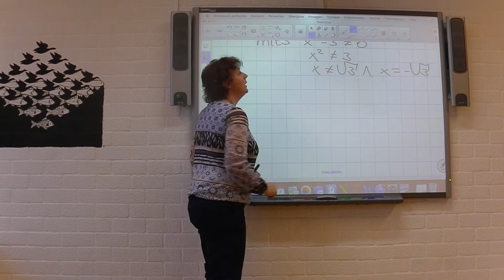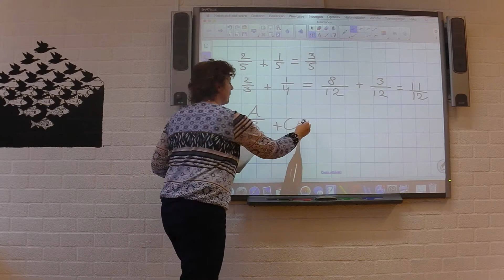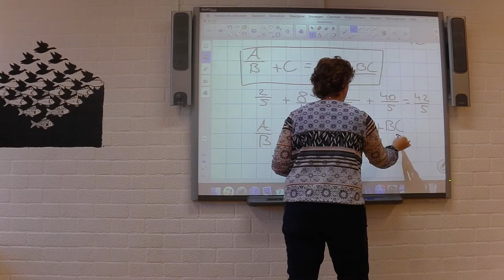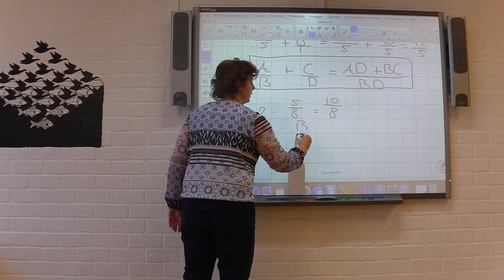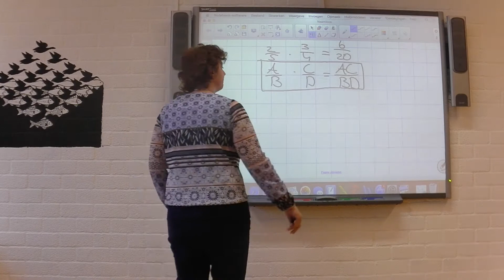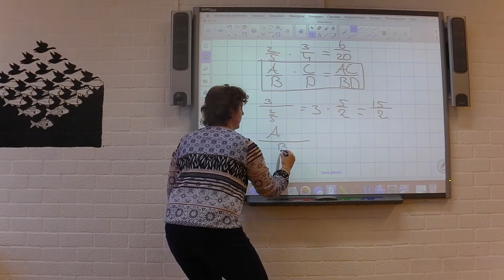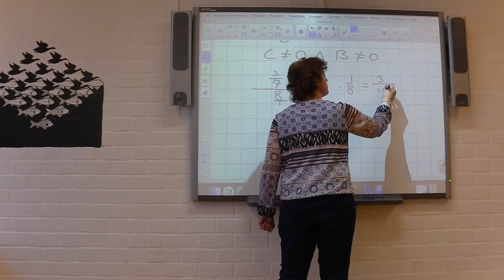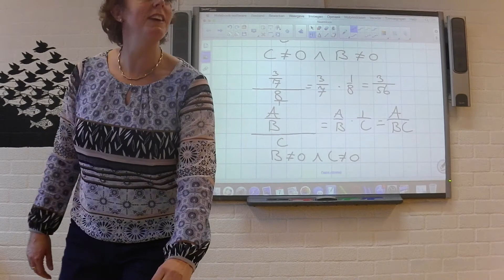V4 wisb H3 Breuken herleiden 7-1-16 L. in 't Veld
11de editie, nieuw examenprogramma